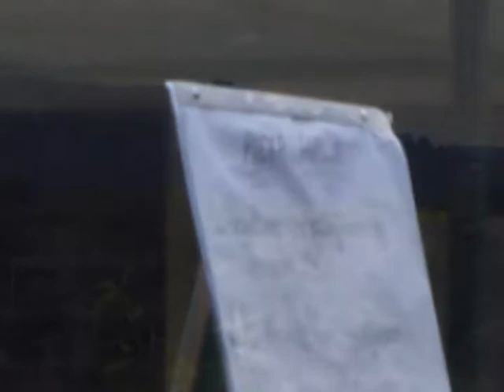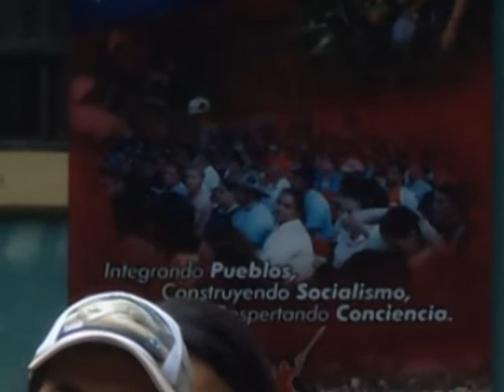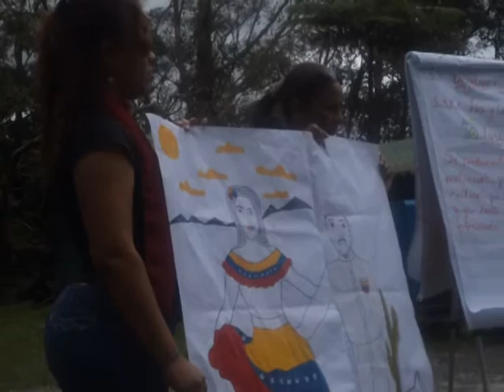segunda parte ponencia cultura